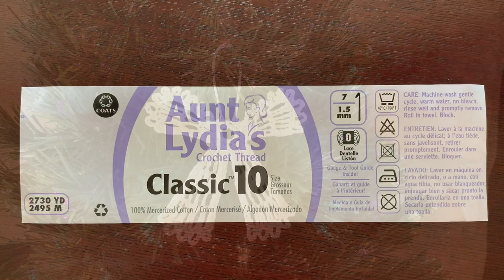How to Crochet a Christmas Bow Ornament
Let's crochet together this cute little bow for a Christmas tree with simple step-by-step instructions. The bow is easy to make, it will be a great addition to a festive decor or an original Christmas gift.

Hello, and welcome to my channel where I share my passion for creating beautiful things with everyone who wants to learn how to make pretty ornaments, decorations, and gifts using a crochet hook and some thread.

My cooking channel - a collection of short, 1-2 minute videos featuring time-tried recipes of simple but delicious and beautiful foods from different parts of the world:

My Etsy Store:

The crochet thread I use

The glue gun

If you want to starch or re-starch your creations using liquid spray starch, I highly recommend this product

While I record my videos using thinner metal hooks, in real life I prefer these hooks with ergonomic handles that are much easier on your hands.